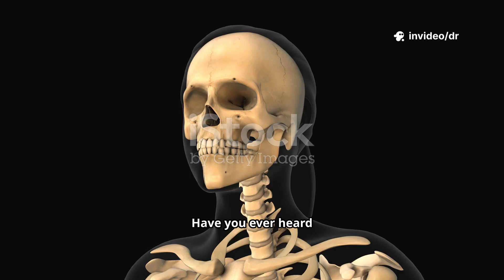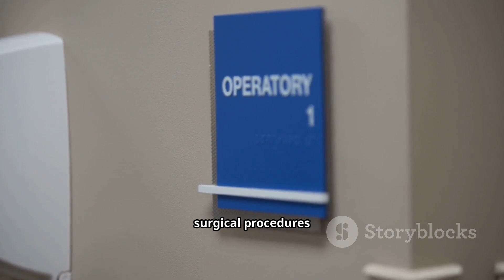"Feeling Mouth Tightness? Don’t Ignore These OSMF Symptoms!"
OSMF (Oral Submucous Fibrosis) Dangers EXPOSED: learn the risks, symptoms and why early action matters. This 2-minute video highlights burning sensation, restricted mouth opening (trismus), scarring and increased oral cancer risk—often linked to areca/betel nut and tobacco. Discover the critical role of oral and maxillofacial surgeons in diagnosis (biopsy, imaging), non-surgical care (steroid injections, physiotherapy) and surgical options (fibrotic band release, reconstruction) to restore function and reduce malignancy risk. Watch for warning signs and how timely specialist referral can change outcomes.